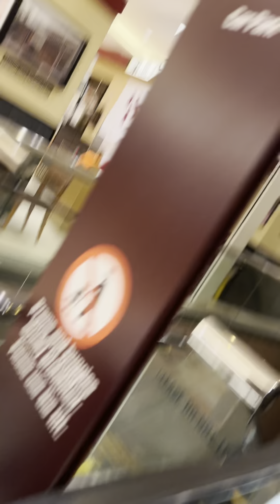Fire ramen with musubi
Fire ramen, so much fire